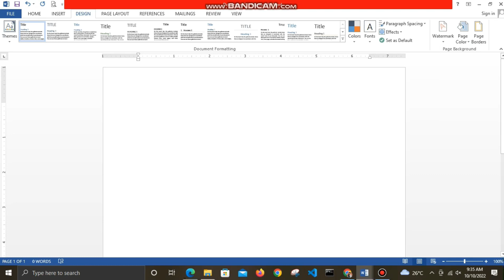Msword chage background colour in tamil | wordil background color change pannuvathu eppadi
Msword chage background colour in tamil
wordil background color change pannuvathu eppadi
msword